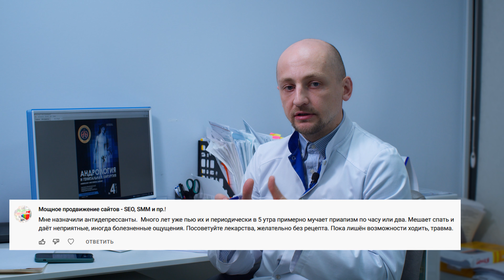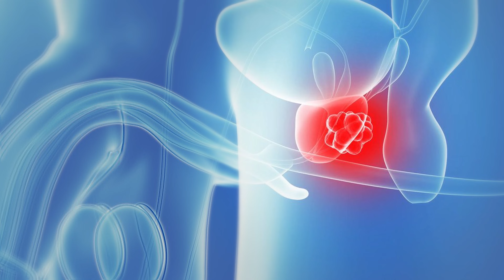Эректильная дисфункция | Приапизм | Варикоцеле | ОТВЕТЫ НА ВОПРОСЫ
Мы продолжаем отвечать на ваши вопросы, и сегодня врач уролог андролог Наумов Никита Петрович даст ответы, на ваши комментарии которые вы оставляли в наших прошлых выпусках об урологии.